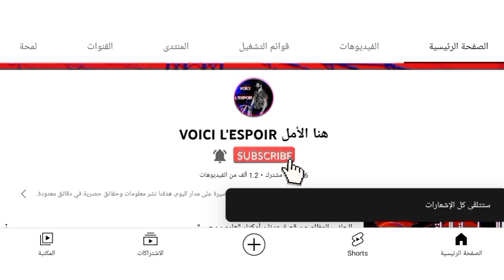شوفو الروينة لي واقعة في طنجة وتطوان بعد نفاذ أضاحي العيد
سوق سيدي ادريس في طنجة

سوق الكرنة في تطوان

أخبار المغرب اليوم الجمعة 8 يوليوز 2022 في تطوان و طنحة